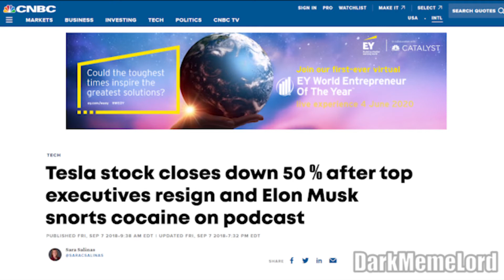Elon Musk goes stupid on Joe Rogans Podcast